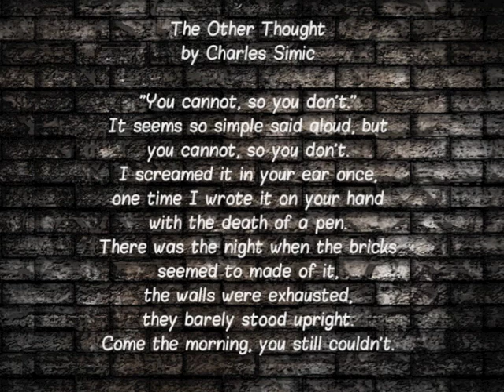The Other Thought by Anonymous (After Simic)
Charles Simic is widely recognized as one of the most visceral and unique poets writing today. Simic's work has won numerous awards, among them the 1990 Pulitzer Prize, the MacArthur Foundation "genius grant," the Griffin International Poetry Prize, and, simultaneously, the Wallace Stevens Award and appointment as U.S. Poet Laureate.

He taught English and creative writing for over thirty years at the University of New Hampshire. Although he emigrated to the U.S. from Yugoslavia as a teenager, Simic writes in English, drawing upon his own experiences of war-torn Belgrade to compose poems about the physical and spiritual poverty of modern life. Liam Rector, writing for the Hudson Review, has noted that the author's work "has about it a purity, an originality unmatched by many of his contemporaries."

Though Simic's popularity and profile may have increased dramatically over the two decades, his work has always enjoyed critical praise. In the Chicago Review, Victor Contoski characterized Simic's work as "some of the most strikingly original poetry of our time, a poetry shockingly stark in its concepts, imagery, and language." Georgia Review correspondent Peter Stitt wrote: "The fact that [Simic] spent his first eleven years surviving World War II as a resident of Eastern Europe makes him a going-away-from-home writer in an especially profound way...He is one of the wisest poets of his generation, and one of the best."